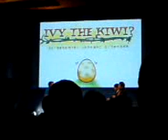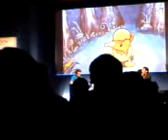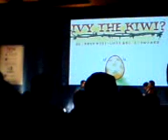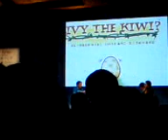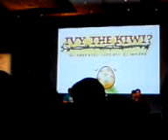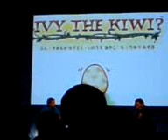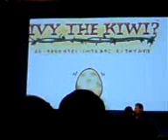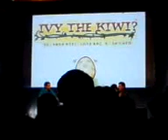Ivy the Kiwi? Presentation at Eurogamer Expo 2010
Special Ivy the Kiwi? presentation given by the producer Mr Yuji Naka at Eurogamer Expo 2010.